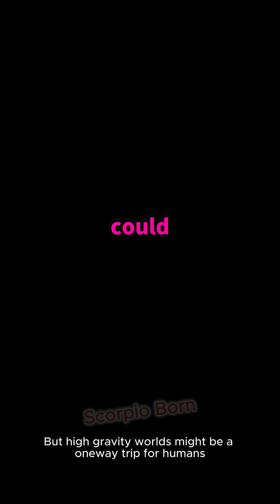What REALLY Happens to Your Body in Extreme Gravity @ScorpioBorn5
Yours Queries:
Space Mysteries
space facts
space science
science
facts about space and the universe
facts
facts about space
about space
facts about space and stars
space
space x
universe facts
facts about space bright side
space race
space documentary
amazing space facts
science documentary